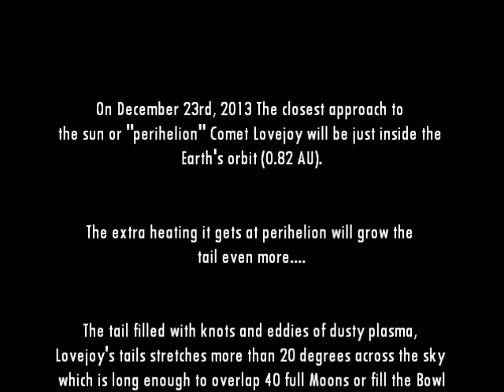December 23, 2013 "Comet Lovejoy" Closest Approach the Sun Perihelion | High Resolution Imagery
December 23, 2013 Comet Lovejoy Closest Approach the Sun Perihelion Imagery and Orbit Diagram